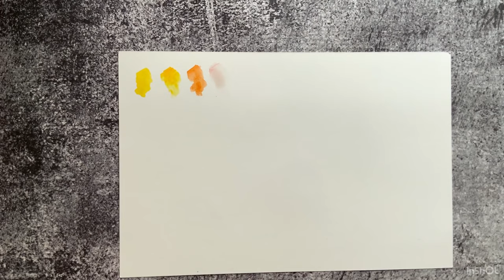How to paint a watercolor macaw bird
This watercolor macaw painting is a time lapse video tutorial on how the blue and gold macaw is painted with watercolors. This watercolor macaw viseo shows what colors to choose for blue and gold macaw and how the feathery effect is achieved. Enjoy!